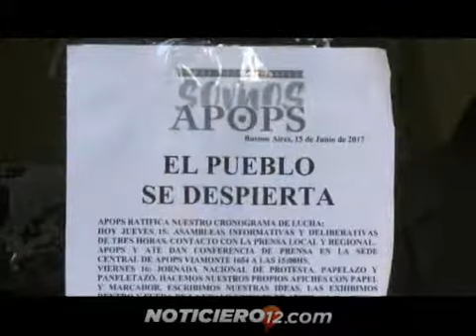ANSES garantiza la atención luego del paro de este lunes